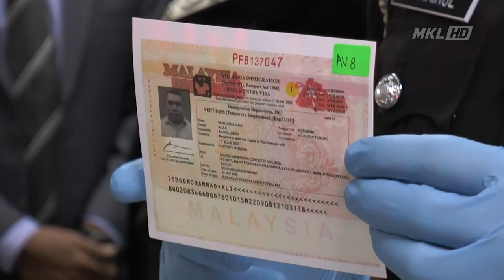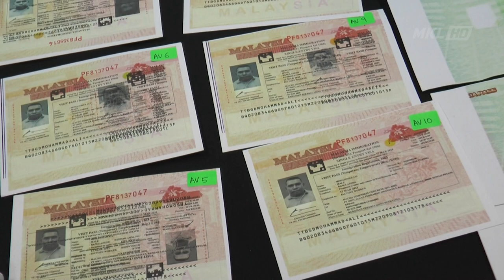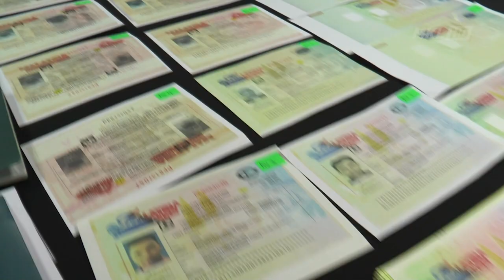MKL Crimedesk | Markas Pemalsuan Dokumen Imigresen Dibongkar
Selepas 3 tahun gagal dikesan kerana pernah mengetuai satu sindiket pemalsuan dokumen imigresen.

Seorang lelaki warga Bangladesh yang menghilangkan diri selepas satu operasi khas dilakukan Jabatan Imigresen pada Oktober 2017 akhirnya berjaya dicekup semalam.

Ketua Pengarah Imigresen, Dato Indera Khairul Dzaimee Daud berkata pihaknya mendapat maklumat mengenai dalang utama sindiket itu selepas menumpaskan kegiatam sama pada Mac tahun lepas..

Berdasarkan maklumat dari 2 tangkapan dalam operasi itu, Jabatan Imigresen tanpa berputus asa terus menjejaki suspek utama itu.

Hasil serbuan dilancarkan di sebuah apartmen di Cheras pagi semalam, lelaki Bangladesh itu berjaya diberkas.

Dalam serbuan itu, Jabatan Imigresen merampas wang tunai lebih 8 ribu ringgit, 62 pasport Bnagaldesh, 1 Pasport Myanmar, 1 pasport Indonesia , 5 ikatan kulit pasport pelbagai negara, pelekat palsu Malpass tidak bercetak.

Turut dirampas pelbagai memproses dokumen palsu berkenaan.

Ketika serbuan seorang lagi pembantu suspek utama yang berada di unit apartment berkenaan turut ditahan.

Modus operandi suspek ialah menyewa dua unit apartment yang berdekatan bagi mengelirukan pihak berkuasa.

Satu unit dijadikan kediaman manakala satu lagi sebagai markas memproses dokumen palsu.

Suspek mengenakan bayaran 300 ringgit bagi sekeping Pas Lawatan Kerja Sementara PLKS palsu, 20 ringgit sekeping bagi ikad dan Kad CIDB palsu.

Caj 150 ringgit pula dikenakan bagi satu palsport palsu.

Suspek ditahan dibawah seksyen 55D Akta Imigresen 1959/63.